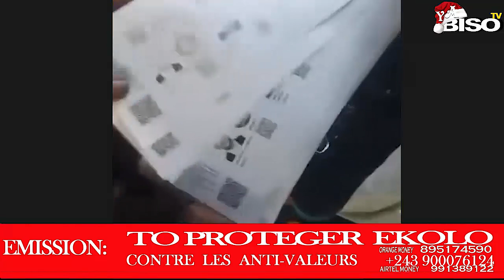🚨La RD Congo à besoin de l'avancement avec, le n°20 FATSHI BÉTON pour développer notre beau pays.